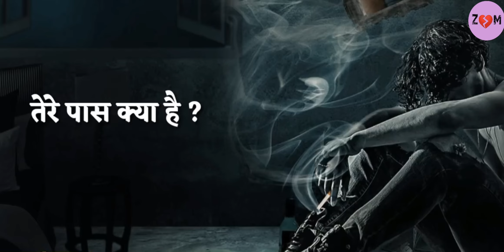Bad😎Boy Attitude,Whatsapp Status {Zaalim💔Mohabbat}